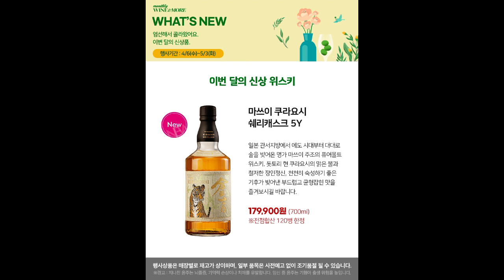와인앤모어 4월 위스키, 와인, 맥주 등 주류 할인정보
* 와인앤모어 4월 위스키, 와인, 맥주 등 주류 할인정보입니다. (전단)
* 상품 재고 및 수량은 매장별로 다를 수 있습니다.